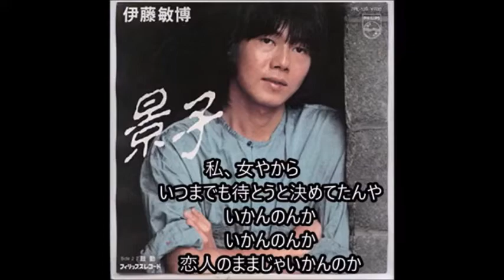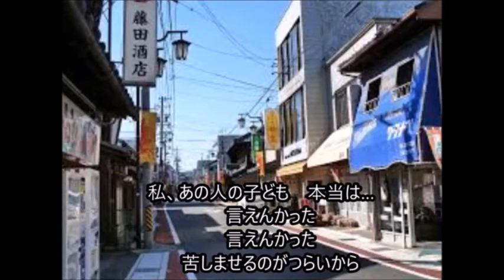景子 伊藤敏博 Cover 健（コラボ）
作詞・作曲伊藤敏博（1983年10月）